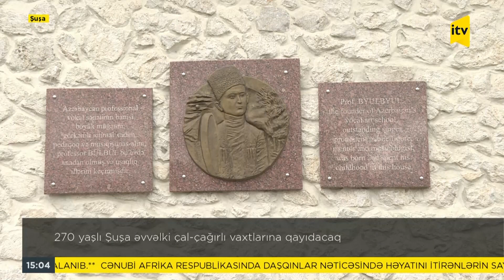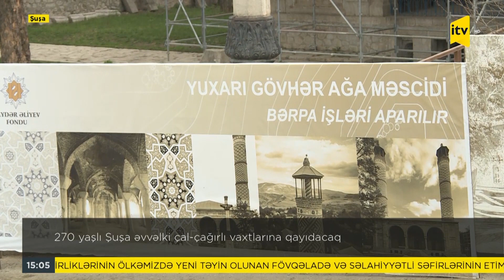270 yaşlı Şuşa əvvəlki çal-çağırlı vaxtlarına qayıdacaq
Bu gün Azərbaycanın tarixi memarlıq abidəsi olan Şuşa haqqında danışmaq xoş olduğu qədər həm də qürurvericidir. 30 illik  ayrılıqdan sonda Azərbaycanın mədəniyyət paytaxtı Şuşa festivallar, poeziya günləri və bir sıra mötəbər beynəlxalq tədbirlərə ev sahibliyi edir. Şuşada bu gün yeni dövr başlayır. Abadlıq, quruculuq, yeniləşmə dövrü. Aparılan quruculuq işlərindən sıradakı sujetdə tanış ola biləcəksiniz.